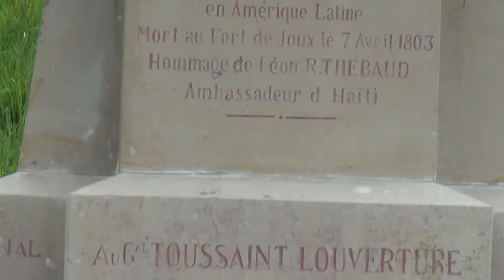Toussaint Louverture, Slave Ships belonged to the Swiss and KKK has Swiss Flag Logo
Pharaoh of the Nobility did the same to us white people.